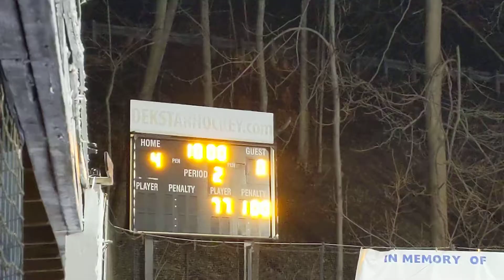SasquatchGang vs MeatMarket 3/1/21 pd 3